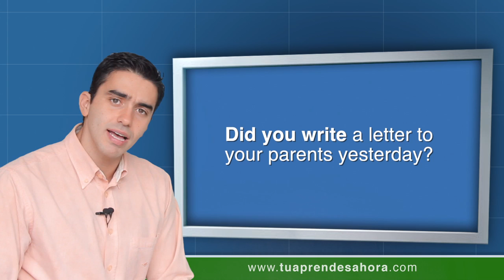CLASE DE INGLÉS 124 Questions using Simple Past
Clase del curso de ingles tu aprendes ahora questions using simple past (preguntas usando el simple past). Listen to the question (escucha la pregunta). Pause the video (pausa el video). Answer the question in front of your screen (contesta la pregunta frente a tu pantalla). Did you meet your friends yesterday? (encontraste tus amigos ayer?). Did you take your books to school last week? (llevaste tus libros a la escuela semana pasada?). Did you write a letter to your parents yesterday? (escribiste una carta a tus padres ayer?). What did you do last weekend? (que hiziste semana pasada?). Did you have a cellphone last year? (tuviste un celular año pasado?). Did you take an exam last week? (tomaste el examen semana pasada?). What did you do yesterday night? (que hiziste anoche?). Where did you go last weekend? (dónde fuiste fin de semana pasado?). Did you have a good time last week? (passage bien semana pasada?). Answer these questions (contesta estas preguntas). (opciones con Certificado en el website). Questions? Send a message! (preguntas? envia un mensaje!). Did you understand? (tú comprendiste?). See you next class!